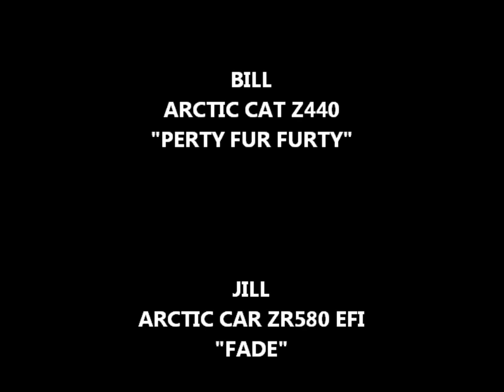SnowmobilinG (Final Cut-Revised)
Great snowmobiling action using my GoPro HD camera.  I tried to get different angles.  Movie made with Windows Live Movie Maker.